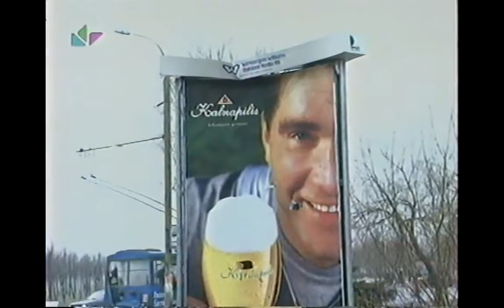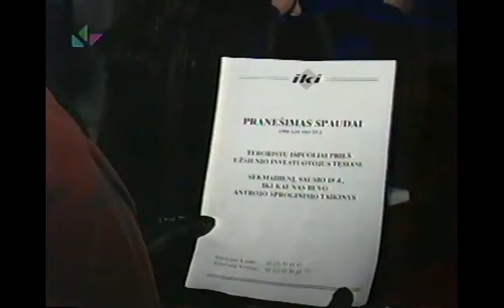Grasinimas susprogdinti Vitebsko "IKI" Kaune 1998-ųjų sausį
Replay Tube TV - Lietuvos ir viso pasaulio TV Archyvas!

Koks mūsų tikslas, trumpai apžvelgti dabartines ir praeities aktualijas, bei nusikalstamo gyvenimo lyderius.

Visi vaizdo įrašai yra publikuojami tik reklamos sumetimo tikslais, atsiminti tai kas mus kažkada džiugino. Jei radote savo įkeltą autorinių teisių įrašą, prašau ne "claiminti"mūsų kanalo o susisiekti su mumis ir mes per 24h imsimės tolimesnių veiksmų!

Sekite mus ir prenumeruokite mūsų kanalą!